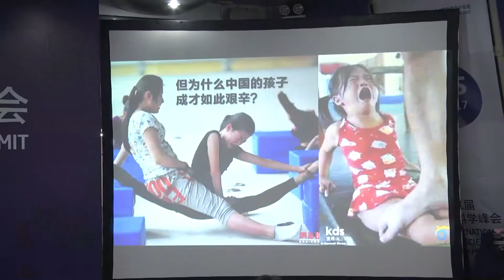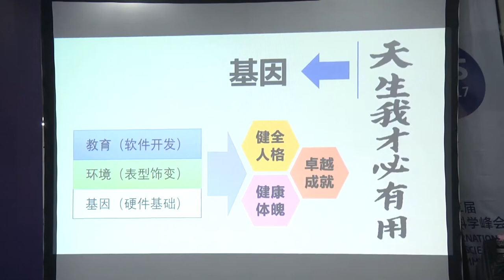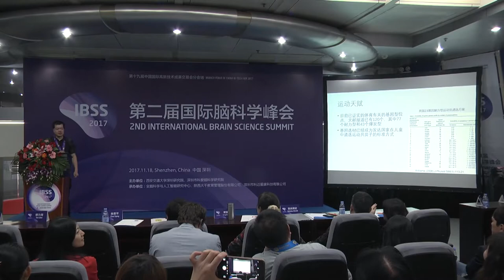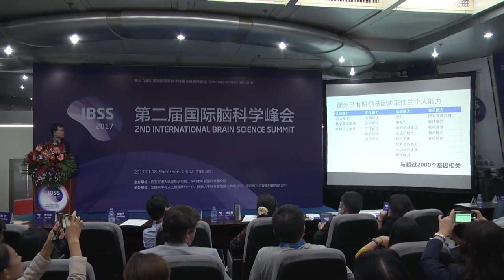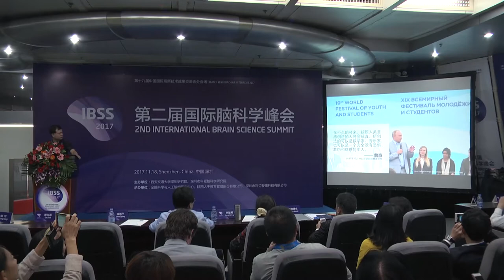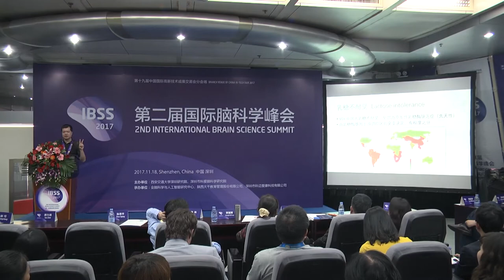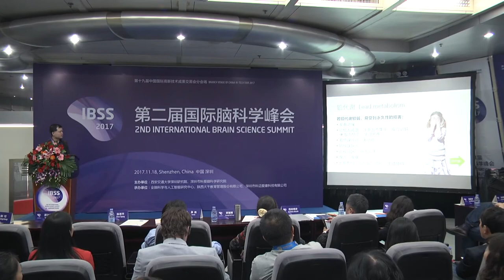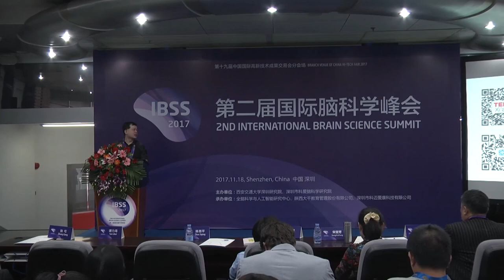2017腦科學大會 不錯過一個天才 張弓教授演講